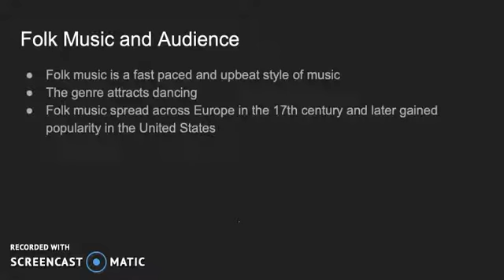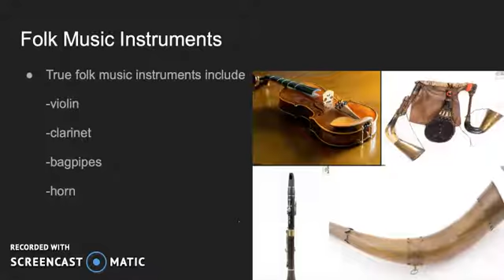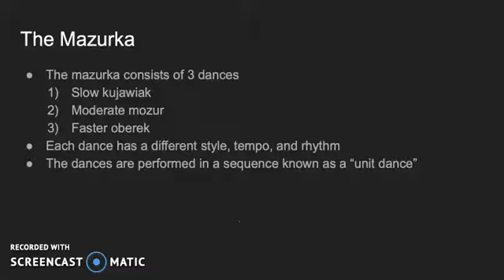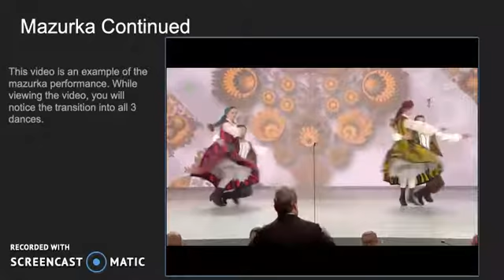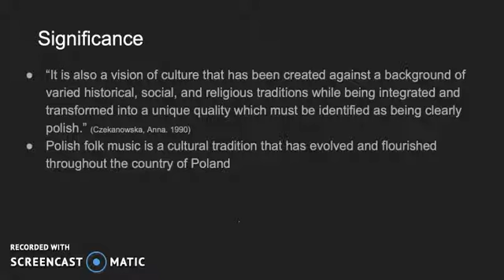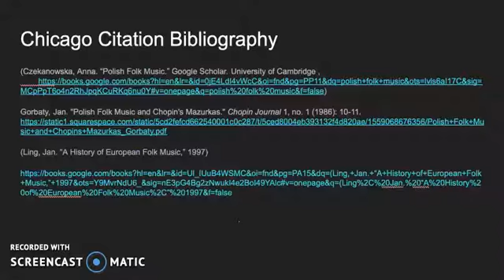Narrated Presentation-Olivia Laing